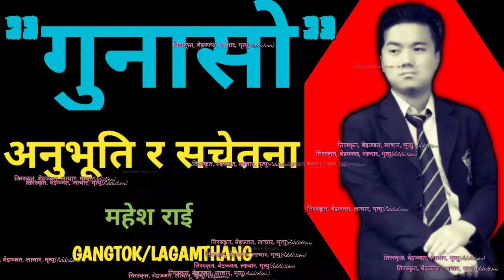गुनासो / नेपाली स्वरचित/ नेपाली_कविता प्रस्तुति : महेश राई Mahesh Rai..@Gahiro Abhaas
समाजमा  मात- पर्दाथका सेवनले भबिष्य र देशको बिकासमा एकदमै ठूलो असर र छति गरेको चित्र साथै प्रिय जन गुमाउनु परेका अनि कूलतमा आदताधिन रहेका ADDICTION# वर्गहरूले कूलतबाट मुक्त रहने प्रतिज्ञा यस विषयको टिप्पणी गर्दै कबिताको रचनामा दर्साएका छन्।। theCreative  awaz,महेश राई नेपाली कविता Creative